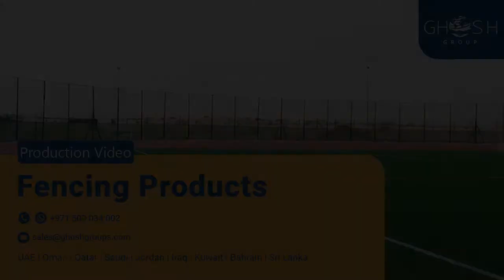👉 Temporary panel fences in the making - Take a look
Temporary fence panels are made up of corrugated sheets, pipes, and galvanized c-channels. They look like fencing but don’t have a see-through option, unlike chain link fences.

Temporary construction fencing is a must not only for protecting your employees but also to ensure a safe environment for the public. Our high-performing temp fence panels are durable enough to withstand the harsh climatic settings of the UAE.

We have both continuous and discontinuous fencing panels offering excellent security.

We deliver these fencing panels all over the UAE- Dubai, Sharjah, AbuDhabi, Al’Ain, Ajman, Fujairah, and Ras-Al-Khaimah as well as in Oman, Saudi, Jordan, Bahrain, Yemen, Iraq, Kuwait & SriLanka.